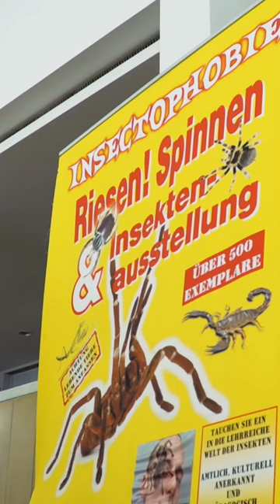Insectophobie Ausstellung in der Stadthalle Dingolfing. 🕷 🐍